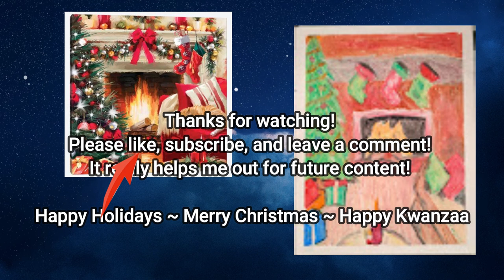Vlogmas // Ep.4 // Holidays at Home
December 25, 2021
Theme: Christmas or Winter
Bootsie Sweettarts
Note: If link is not working go to the